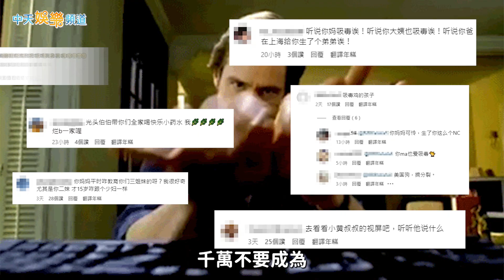黃子佼性騷…小S女兒被出征!IG湧簡體留言遭嗆"代媽道歉"｜娛樂星聞